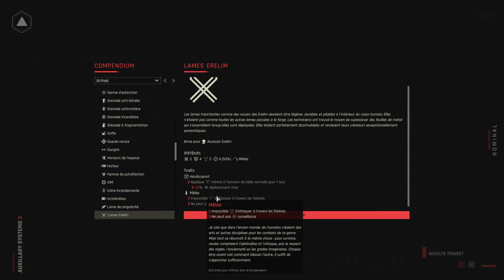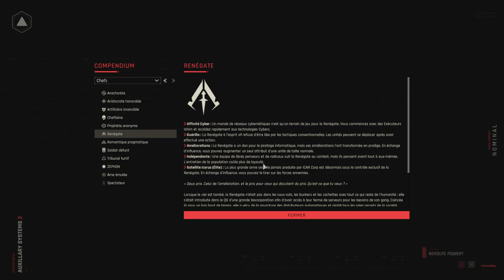ZEPHON - Ep01 - Où l'on nettoye notre coin de carte [FR]